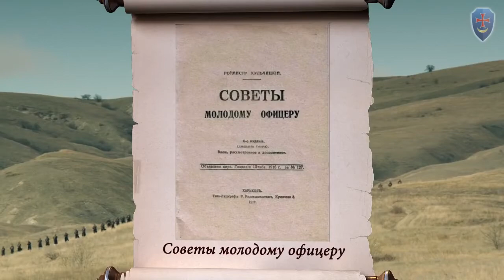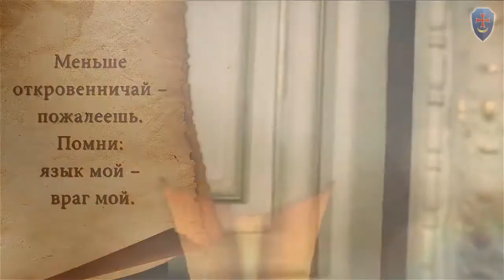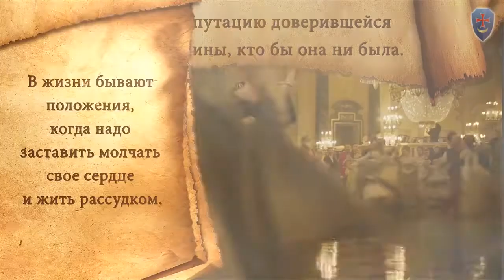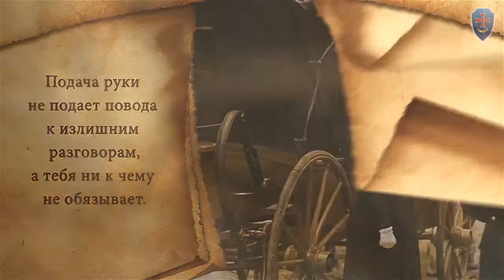Кодекс чести русского офицера